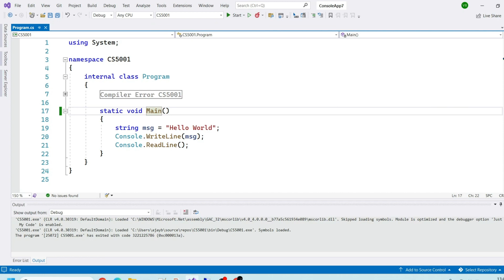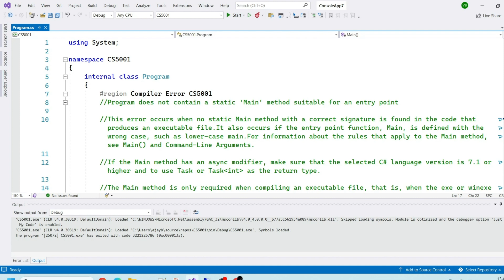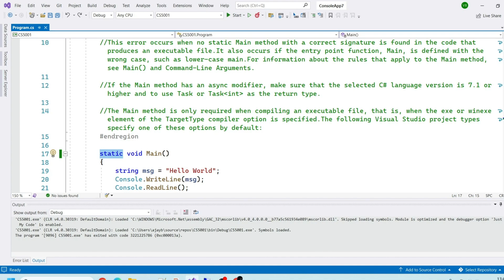Fixing Compiler Error CS5001 In C# Application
Compiler Error CS5001

Program does not contain a static 'Main' method suitable for an entry point
This error occurs when no static Main method with a correct signature is found in the code that produces an executable file.It also occurs if the entry point function, Main, is defined with the wrong case, such as lower-case main.For information about the rules that apply to the Main method, see Main() and Command-Line Arguments.
If the Main method has an async modifier, make sure that the selected C# language version is 7.1 or higher and to use Task or Task int as the return type.
The Main method is only required when compiling an executable file, that is, when the exe or winexe element of the TargetType compiler option is specified.